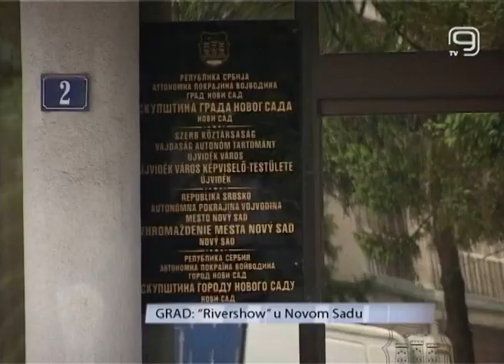TV KANAL 9, NOVI SAD, Rivershow u Novom Sadu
Tokom prošlog meseca predsednik Skupštine grada Novog Sada, Siniša Sević učestvovao je  na sastancima Izvršnog odbora Saveta podunavskih gradova. Novi Sad imaće čast da ugosti manifestaciju RIVERSHOW, koja će se održati u junu, najavio je danas Sević.